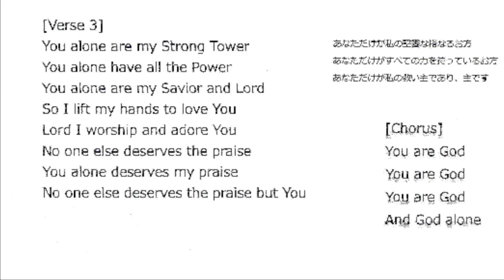You are Godからのソプラノ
文字がみづらくてすみません。